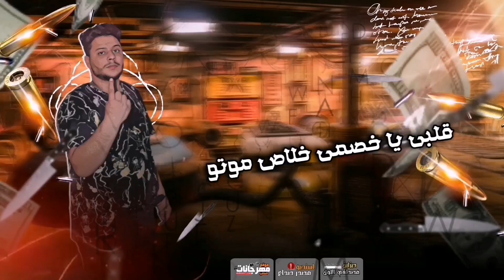مهرجان هكرت لكو بالدولارات - بودى الهرم و رامى هريدي - توزيع مانو الهرم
كلمات محمد جبو